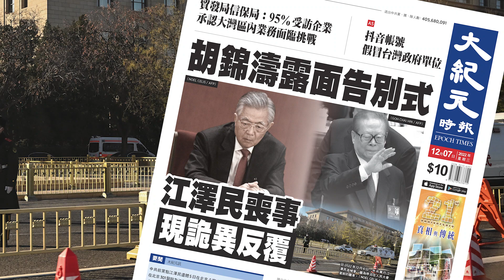【大紀元A1頭條】12月7日 推薦新聞|胡錦濤露面告別式 江澤民喪事現詭異反覆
A1頭條:
胡錦濤露面告別式
江澤民喪事現詭異反覆

A2港聞:
支聯會拒交資料案鄒幸彤作供
質疑控方無法證外國代理人指控 批政治逼害

A3港聞：
工展會周五開鑼續不設試食
戶外攤位超過860個 運輸署公布特別交通及運輸安排

A4經濟：
滙豐：料恒指明年底升至22470點
施羅德：看好明年中港股市及潔淨能源主題

A7國際：
油價被限之際 俄再發動導彈襲擊